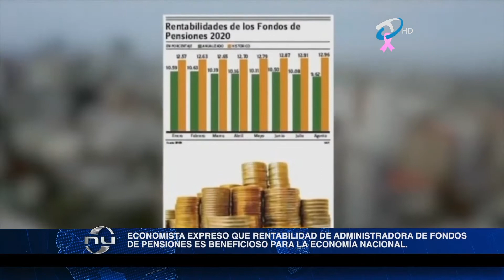ECONOMISTA EXPRESO CREE RENTABILIDAD DE LAS AFP ES BENEFICIOSO PARA LA ECONOMÍA NACIONAL.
EL ECONOMISTA Y VICEDECANO DE LA FACULTAD DE CIENCIAS ECONÓMICAS Y SOCIALES DE LA UNIVERSIDAD AUTÓNOMA DE SANTO DOMINGO (UASD), ANTONIO CIRIACO EXPRESO QUE ES POSITIVO QUE LAS ADMINISTRADORAS DE FONDOS DE PENSIONES (AFP), TENGAN UNA ELEVADA RENTABILIDAD YA QUE FAVORECE LA ECONOMÍA Y AL MISMO TRABAJADOR.